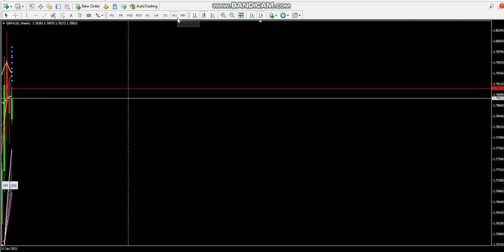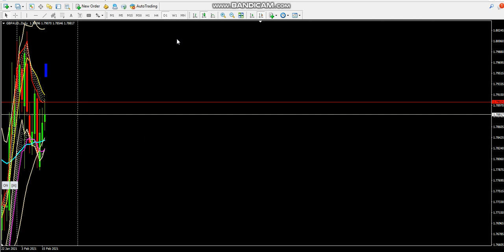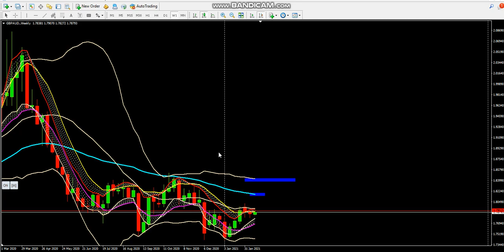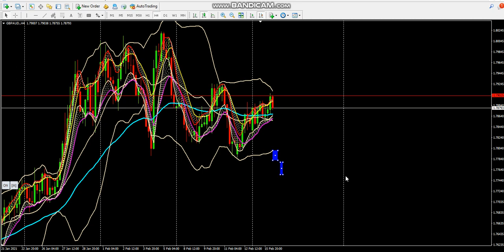Update Analisa GBPAUD 16 2 21 JAM 5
Hari selasa belum muncul signal..masih menunggu..;)